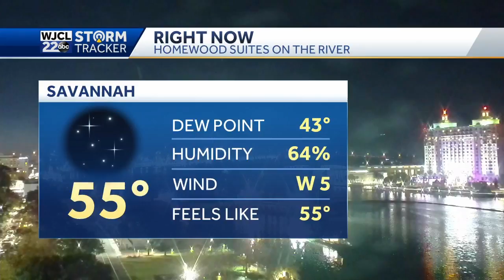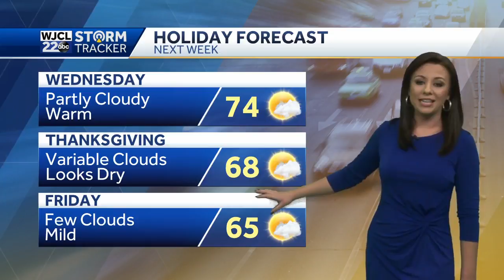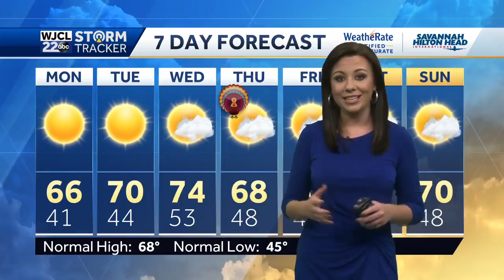Clear and Cool week